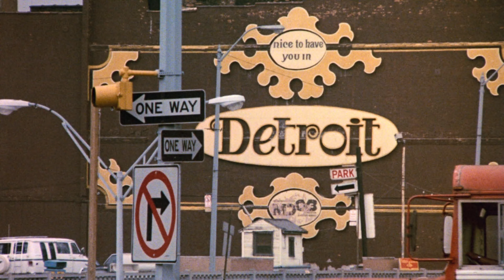BEVERLY HILLS COP Official Trailer 4K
Young and reckless Detroit Police Department detective Axel Foley's latest unauthorized sting operation goes sour when two uniformed officers intervene, resulting in a high-speed chase through the city that causes widespread damage. His superior, Inspector Douglas Todd reprimands Axel for his behavior and threatens to fire him unless he changes his ways on the force. Axel arrives at his apartment to find it has been broken into by his childhood friend, Michael (Mikey) Tandino. When they were kids, Mikey and Axel committed grand theft auto together, and Mikey took the rap for it and served time in prison. He ended up working as a security guard in Beverly Hills thanks to a mutual childhood friend, Jenny Summers. Mikey shows Axel some German bearer bonds and Axel wonders how he got them, but chooses not to question him about it. After hanging out at a bar, they return to Axel's apartment where two men, Zack and Casey knock Axel unconscious, confront Mikey about the bearer bonds and then kill him.

Axel asks to investigate Mikey's murder, but Inspector Todd refuses to allow it because of his close ties to Mikey. Axel uses the guise of taking vacation time to head to Beverly Hills to solve the crime alone. He finds Jenny working in an art gallery and learns about Mikey's ties to Victor Maitland, the gallery's owner. Posing as a flower deliveryman, Axel goes to Maitland's office and tries to question him about Mikey, but is thrown out a window by Maitland's bodyguards and arrested. At the police station, Lieutenant Andrew Bogomil assigns Sergeant John Taggart and Detective Billy Rosewood to follow Axel. Taggart and Billy have a humiliating encounter with Axel when he sabotages their car. As a result, Billy and Taggart do not get along with Axel at first, but the three do begin to develop a mutual respect after they foil a robbery at a striptease bar.

On the trail of Mikey's killers, Axel sneaks into one of Maitland's warehouses, where he finds crates full of coffee grounds, which he suspects were used to pack drugs while covering their scent from police dogs. He also discovers that many of Maitland's crates have not gone through customs. After being arrested again, this time after a battle with Zack at Maitland's country club, Axel admits to Bogomil that Maitland must be a smuggler. Police Chief Hubbard, who has learned of Axel's ill-advised investigative actions, orders that Axel be escorted out of town. However, Axel convinces Billy to pick up Jenny instead and take her with them to the warehouse, where a shipment is due to arrive that day.

Axel and Jenny break into the warehouse and discover several bags of cocaine inside a crate. Before Axel can get this newfound evidence to Billy, Maitland and his associates arrive. Maitland takes Jenny and leaves Axel to be killed, but not before Zack admits to Axel he was the one who killed Mikey. After some hesitation, Billy enters the warehouse and rescues Axel during a brief gunfight in which he kills Casey. Taggart tracks Axel and Billy to Maitland's estate, where he joins the two in their efforts to rescue Jenny and bring Maitland to justice. Together, the trio wipe out a number of Maitland's men, including Zack. With Bogomil's help, Axel then fatally shoots Maitland and rescues Jenny. Bogomil fabricates a story to Hubbard that covers for all the participants without discrediting the Beverly Hills PD. Realizing that his exploits while "on vacation" are likely to get him thrown off the Detroit police force, Axel requests that Bogomil straighten matters over with Inspector Todd; when Axel mentions the possibility of setting up shop as a PI in Beverly Hills, Bogomil nervously agrees to wipe the slate clean for him. Later, Taggart and Billy meet Axel as he checks out of his hotel, and pay his bill. Axel invites them to join him for a farewell drink, and they accept the offer.

Starring: Eddie Murphy, Judge Reinhold, John Ashton
Directed By: Martin Brest